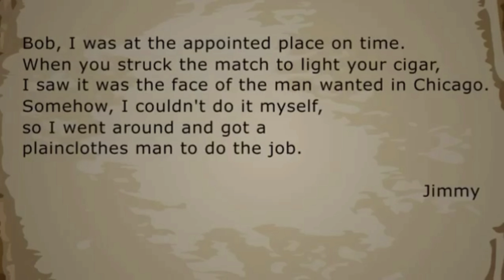After Twenty Years | After 20 Years by o henry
This is my most demanded video. after twenty years by o Henry